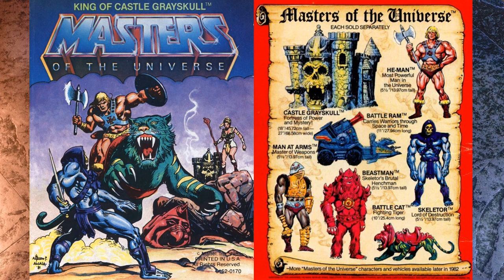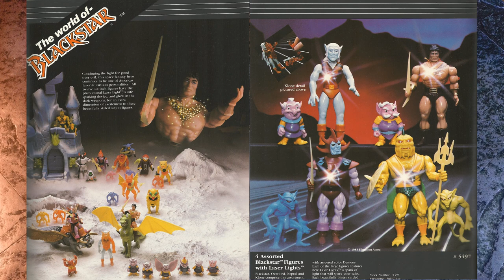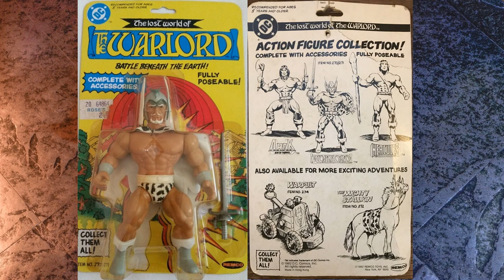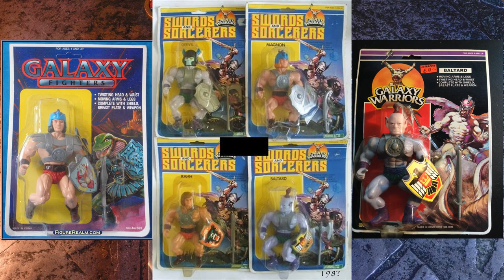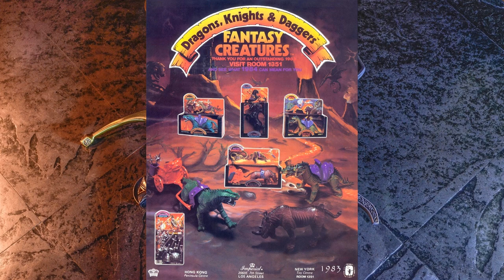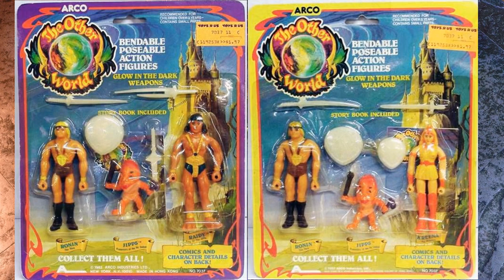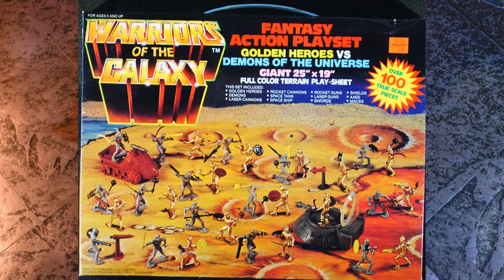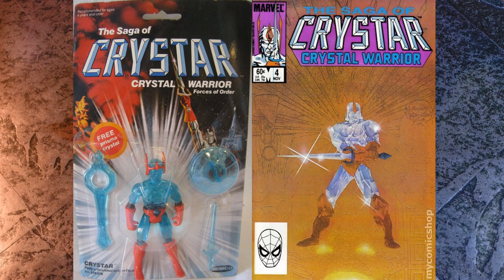Barbarians! The Fantasy and Sword and Sorcery Toys of the Early 1980s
In this episode of The Little Things, we explore the savage and barbaric toy lines of the dark ages known as the early 1980s. In the 1980s, barbarians and sword wielding muscled warriors were all the rage in cinemas, comics, cartoons, the sides of sweet vans, and the toy aisles. And while the Masters of the Universe was the most successful of these fantasy toylines, they were far from the only Sword and Sorcery lines available. In fact, an entire industry based around imitating and supplementing that product line was a key element to early 80s toy culture. These included retro action figure toy lines such as Blackstar, Sun Man, Warlord, Warrior Beasts, The Other World, Dragon Riders of the Styx, Conan the Barbarian, Galaxy Warriors and Crystar, just to name a few. Journey back with us to the Age of High Adventure and take a nostalgic visit back to your barbaric and savage childhood. And see Baltard again too!

Also check out: Manimals! The Fantasy and Sword and Sorcery Toys of the Mid to Late 1980s

Thanks to:
Plaid Stallions (Brick Mantooth)
Battle Ram Blog
Little Weirdos
Fantasy Toy Soldiers
2 Warps to Neptune
What'cha Readin? (Rob Greenwood)
Keith Allen (Collectors Guides)